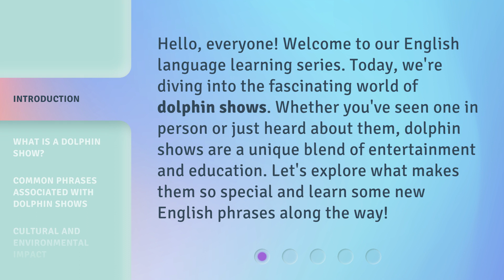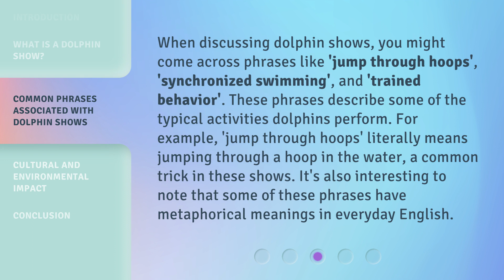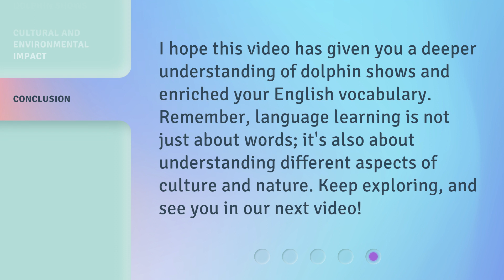Exploring the Wonders of Dolphin Shows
Dive into the Magic: Exploring the Wonders of Dolphin Shows • Join us on an enchanting journey as we dive into the captivating world of dolphin shows. Discover the astonishing tricks, incredible intelligence, and heartwarming bond between these magnificent creatures and their trainers. Be mesmerized by their acrobatics, playful antics, and the sheer joy they bring to audiences worldwide. Get ready to be amazed and inspired by the wonders of dolphin shows!

00:00 • Introduction - Exploring the Wonders of Dolphin Shows
00:31 • What is a Dolphin Show?
01:05 • Common Phrases Associated with Dolphin Shows
01:37 • Cultural and Environmental Impact